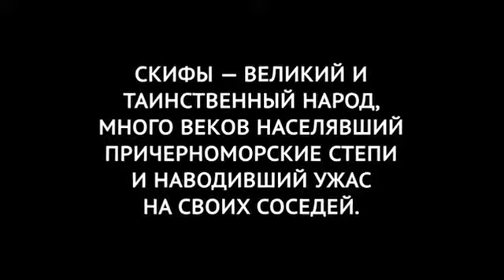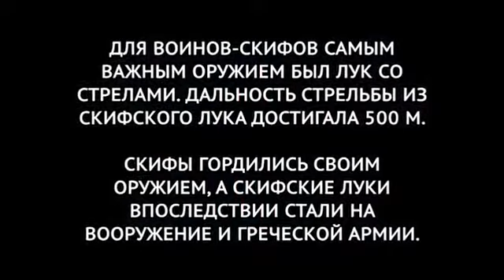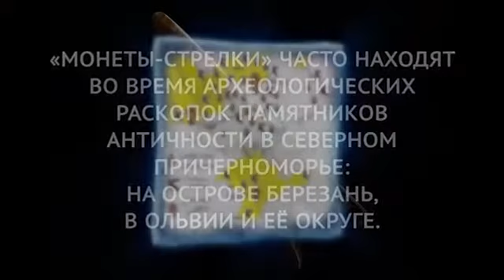Скифы, монета стрелка, VII I в до н э , бронза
В Античную эпоху по всей Восточной Европе расселились скифские племена. Скифы — великий и таинственный народ, много веков населявший причерноморские степи и наводивший ужас на своих соседей. По легенде, скифы произошли от верховного божества и «богини географического места», дочери реки Борисфена (Днепра). Уже к IV в. до н. э. скифское государство превратилось в наследственную монархию с правящей аристократией и центрами городского типа.